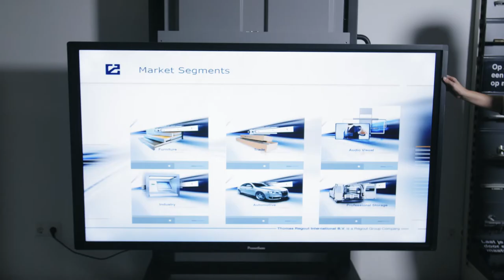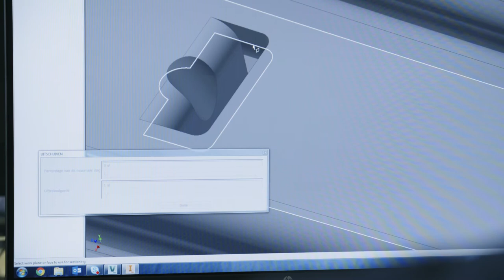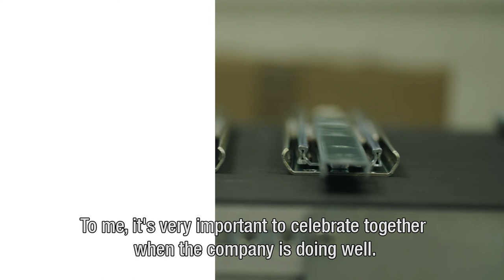Groeten uit Maastricht Thomas Regout